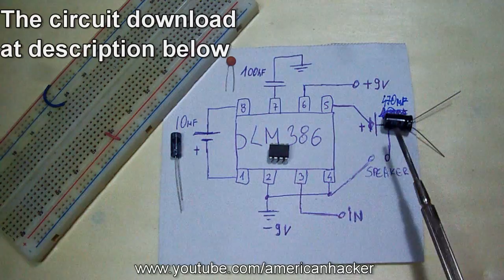Make a Portable Powered Speaker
All my subscribers leave comments what they want to make for them,in this projects i build portable speaker that run on 9v battery and is super easy for makeing.